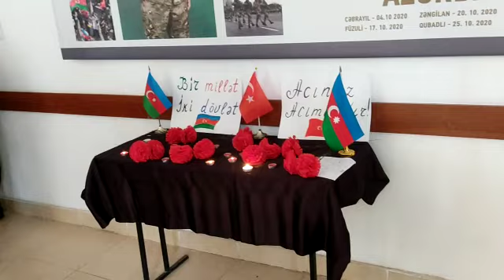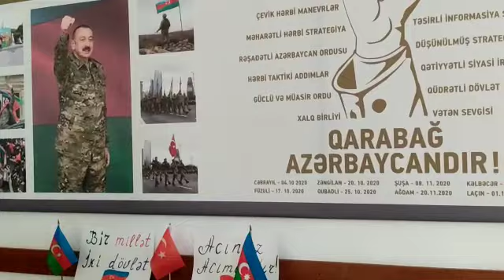İKİ DÖVLƏT, BİR MİLLƏT!